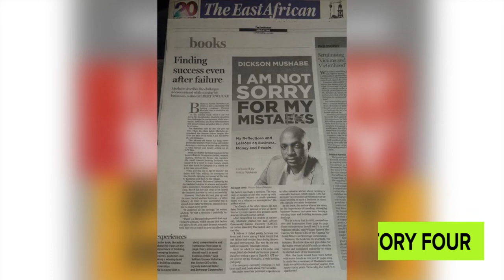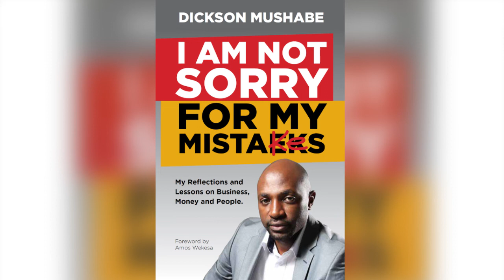I am Not Sorry For My Mistakes Video Free Book STORY FOUR Mess into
In this Video , i talk  about how to turn your mess into a message.
What do you do when your premises are locked by your Landlord